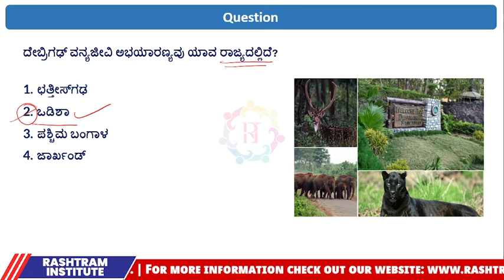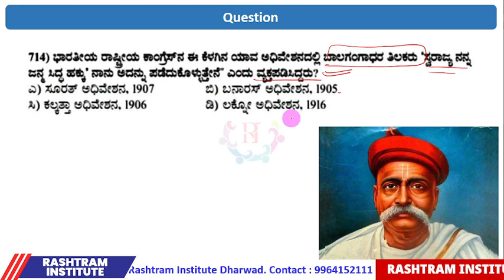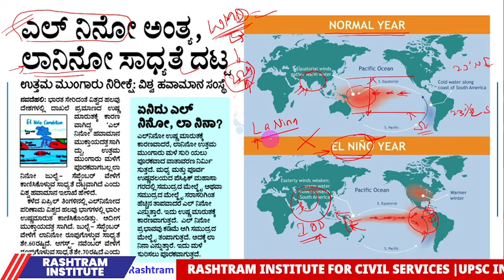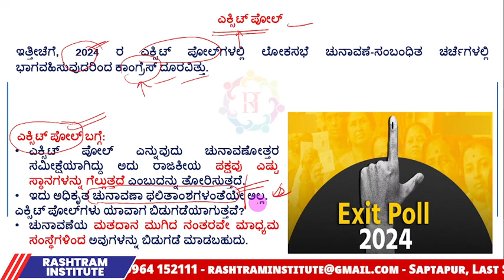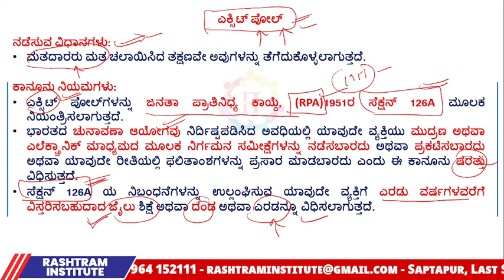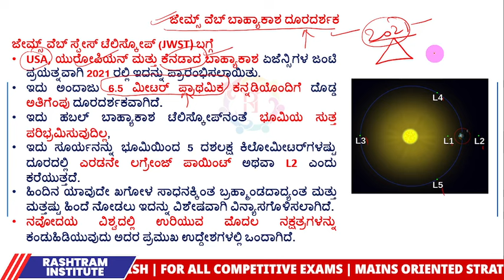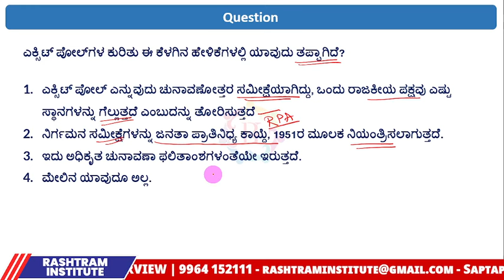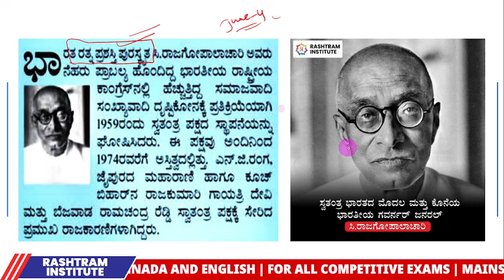Rashtram Focus | ಪ್ರಚಲಿತ ವಿದ್ಯಮಾನಗಳು | 4 JUNE 2024| By Sagar sir | Rashtram institute Dharwad